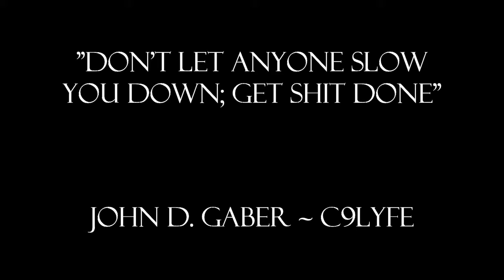7 Day C9LYFE Episode 62- Don't Let Anyone Slow You Down!!!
Thank you for staying up on my content and engaging with my videos!! They help me reach more people and show that my videos are inspiring people to do better!!! It's an amazing feeling!!!